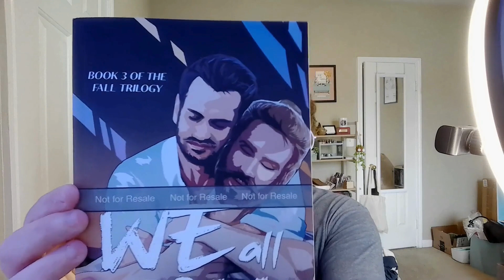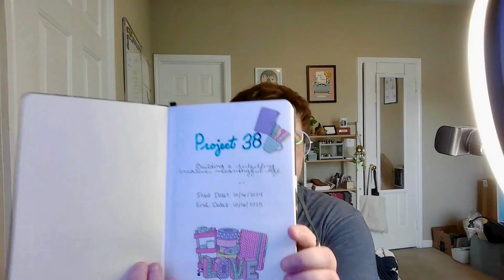Life and Writing Updates! I'm Moving...Again!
Hey there! In this video, I share exciting updates about my creative projects. I also discuss my move to Maine, a new job that allows remote work, and a personal project called Project 38. Join me on this journey of creativity and intentionality!

Chapters
00:00
Introduction
03:35
Book Updates
05:42
Writing Plans
07:50
Holiday Collective
11:52
Moving Update
13:43
Financial Goals
15:31
Maine Move
18:46
Closing Thoughts